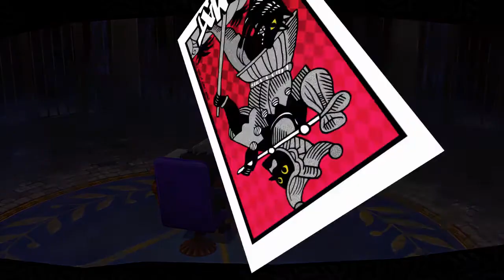Omega Plays Persona 5 Royal episode 27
Time to steal our second palace treasure.  But, we can't get away with it THAT easily.